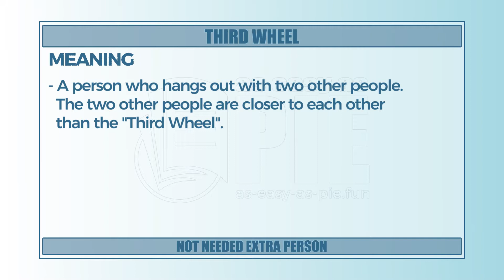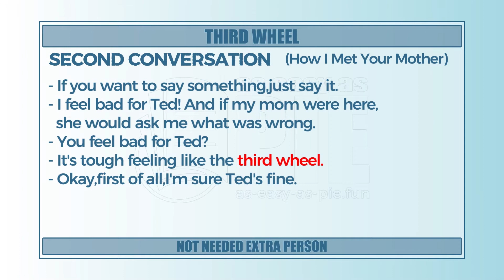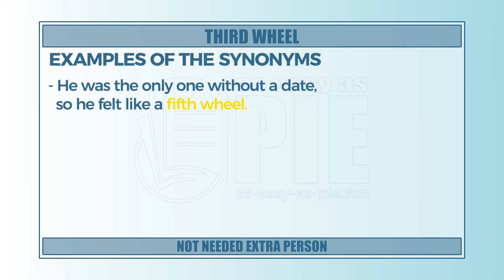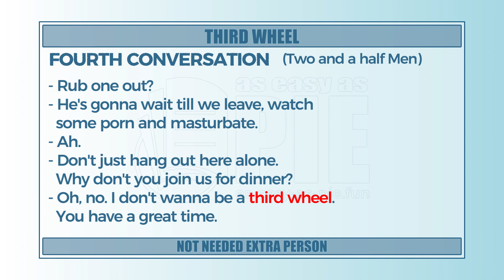Third wheel (long version) - Learn English with phrases from TV series - AsEasyAsPIE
we have a new phrase for today: Third wheel